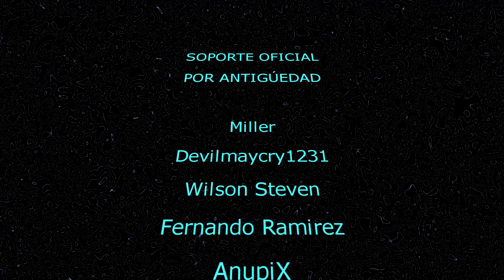Asi es Zombie Derby 2, 2000G facilitos